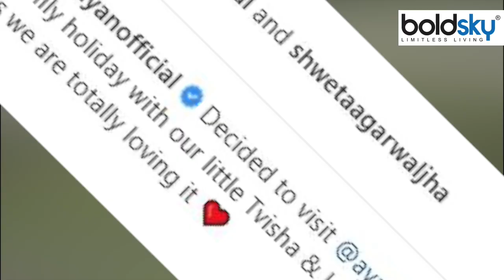Aditya Narayan Wife Swetha और Daughter Tvisha का First family Vacation Viral |Boldsky*Entertainment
बी-टाउन स्टार्स इन दिनों वेकेशन मूड में हैं। करीना कपूर खान-सैफ अली खान की लंदन डायरी से लेकर शाहिद कपूर-मीरा राजपूत की यूरोपियन वेकेशन और राजकुमार राव-पत्रलेखा की पेरिस हॉलिडे तक हर स्टार कपल वेकेशन में अपने समय का भरपूर आनंद लिया है। अब इस लिस्ट में एक और स्टार कपल का नाम जुड़ गया है। ये स्टार कपल हैं  आदित्य नारायण और उनकी पत्नी श्वेता अग्रवाल।

B-town stars are in vacation mood these days. From Kareena Kapoor Khan-Saif Ali Khan's London diary to Shahid Kapoor-Mira Rajput's European vacation and Rajkummar Rao-Patralekha's Paris holiday, every star couple has thoroughly enjoyed their time on vacation. Now the name of another star couple has been added to this list. This star couple is Aditya Narayan and his wife Shweta Agarwal.